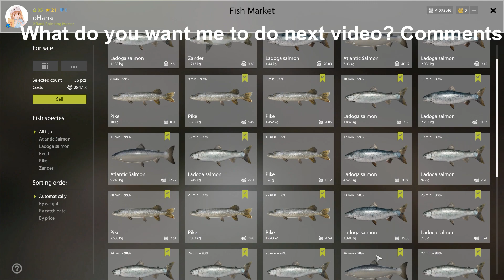🎣Volkhov River - Trolling Spot